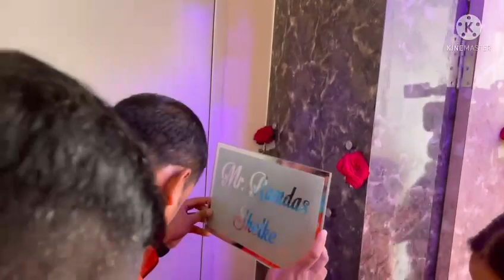YE BUSINESS KI ताकत HI H SIR KI EK DIN BURA LAGTE THE AAJ CHARAN स्पर्श